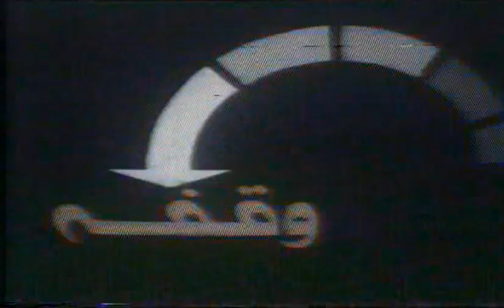PAK TOUR OF AUS 1981 82 INTRODUCTION